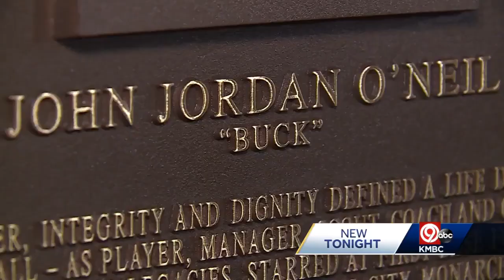Buck O'Neil's Hall of Fame plaque back in Kansas City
It will be a busy weekend at Kauffman Stadium. The Kansas CIty Royals host the Los Angeles Dodgers as both teams will pay tribute to recent Baseball Hall of Fame inductee Buck O'Neil. Fans will get a once in a lifetime opportunity to feel close to the Hall of Fame without ever going to Cooperstown. So many people didn't get a chance to go to Cooperstown for the Hall of Fame induction a few weeks ago so they brought a special piece of Cooperstown to Kansas City.